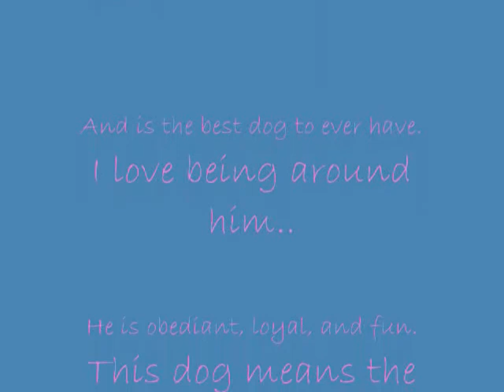worlds greatest dog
Gunner has to be the greatest dog ive ever had.
This video is the same as my other "worlds greatest dog" video but this one has more pictures.. gunner was taken away today which is 7-4-2009 and i miss him dearly.. ive never cried so much in my entire life. i DO get to visit him though so that i will do.. im just in the worst moods no that i have to live most of my days without him by my side.
song by the cab-vegas skies